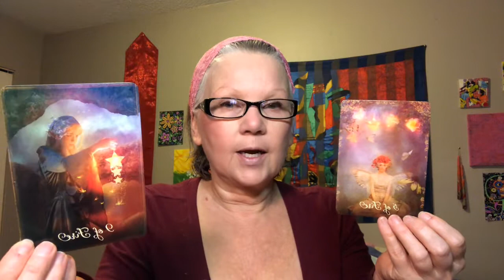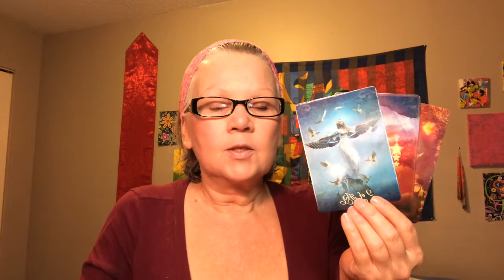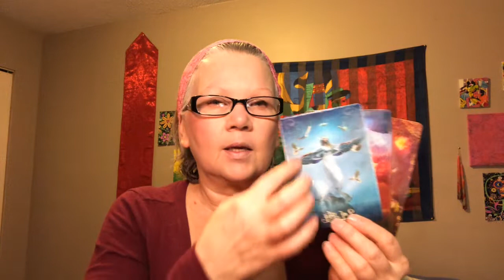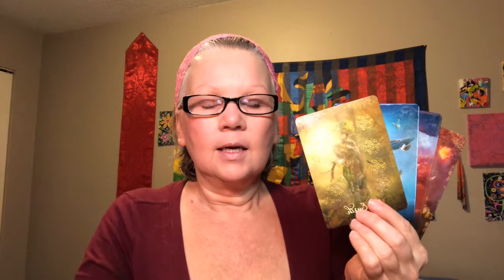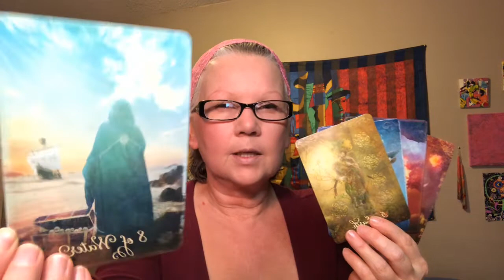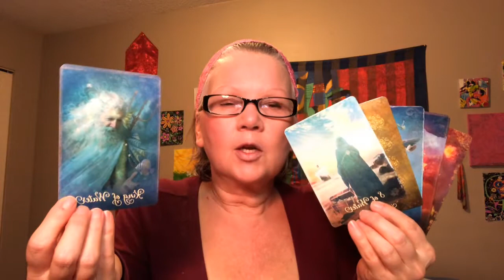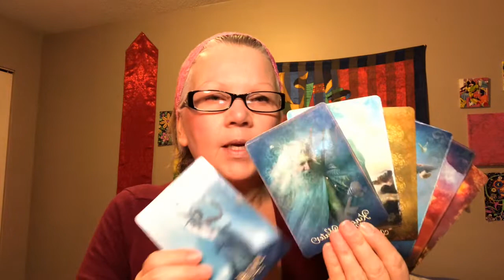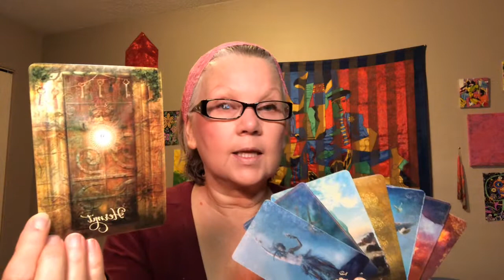Gemini - ♊️ - You need to let the world catch up 🔑(December Tarot Card Reading 2019) 🥰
The Key to Self Discovery tarot card spread will help you to excel in your life. By looking at 8 distinct areas of your life - this reading should help you to succeed as never before!!!